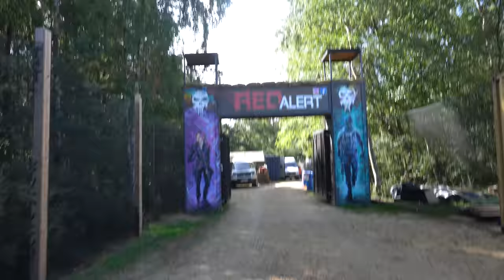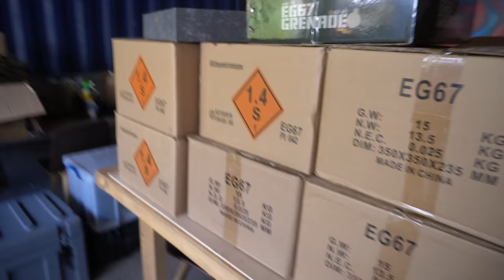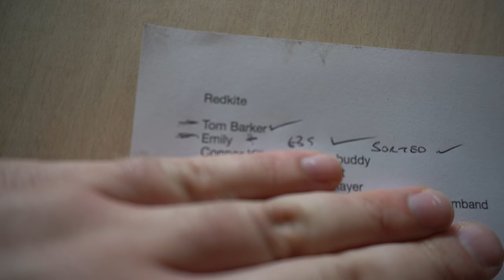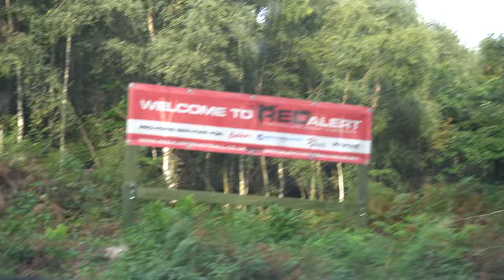PAINTBALLERS ON LOCKDOWN! - Red Kite Alert BIG GAME - Paintball VLOG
A few weeks ago I attended the Red Kite Alert game which was run by OMG Events and hosted at the one and only Red Alert Paintball & Airsoft which is home to the Real Life Gulag.

This event was amazing fun and was so good to spend the entire weekend and one of my favourite paintball venues.

Barker Paintball
LEWES
BN7 9NP
UNITED KINGDOM